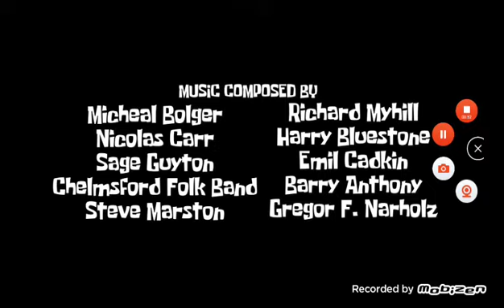spongebob Lego ending krusty recession